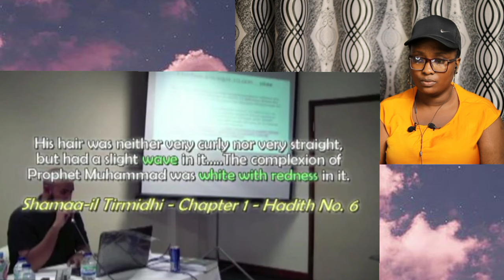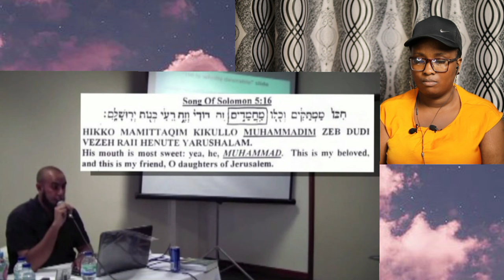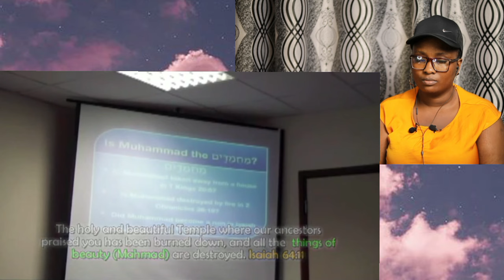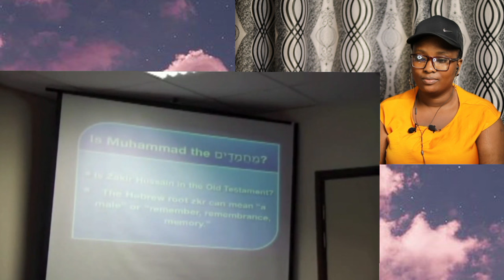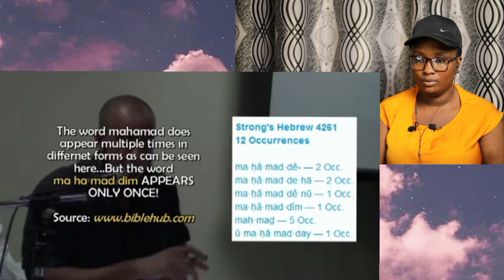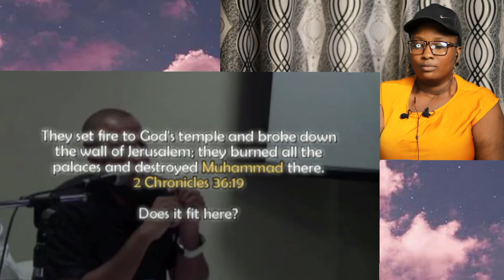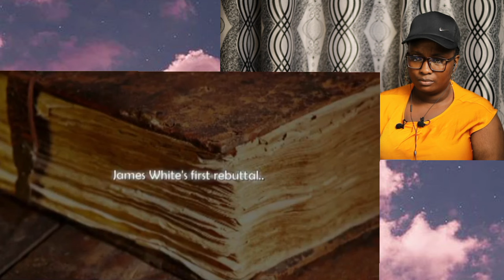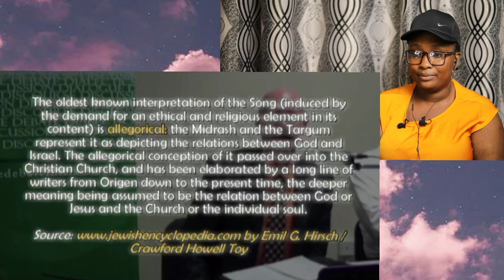The War Prophet Muhammad fought was also Mentioned in the Bible || MUSLIM vs CHRISTIAN debate